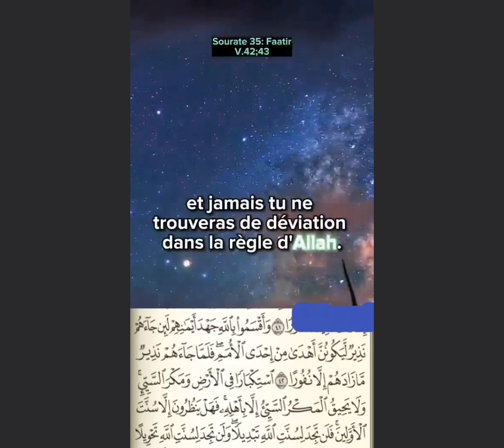سورة يس باللغة الفرنسية